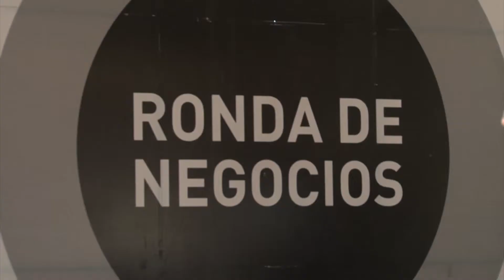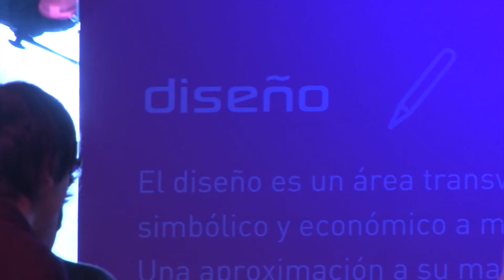Los estados de la Cultura en América Latina - Pre MICA Buenos Aires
Entrevistas a los panelistas de la mesa "Los estados de la Cultura en América Latina" durante el Pre MICA Buenos Aires: Marina Araujo (directora del despacho del viceministro para el fomento de la Economía Cultural. Ministerio del Poder Popular para la Cultura de Venezuela), Pablo José Mogrovejo Jaramillo (director de Cine y Audiovisuales del Ministerio de Cultura - Ecuador), Christian Wiener Fresco (director general de Industrias Culturales y Artes del Ministeiro de Cultura del Perú), Ángel Moreno (coordinador del Grupo de Emprendimiento Cultural del Ministerio de Cultura de Colombia) y Luiz Antonio Gouveia (director de Desarrollo y Evaluación de la Secretaría de Economía Creativa del Ministerio de Cultura de Brasil -coordinación por pro tempore del área de Industrias Culturales del MERCOSUR cultural-).